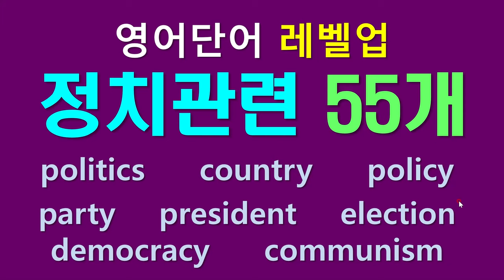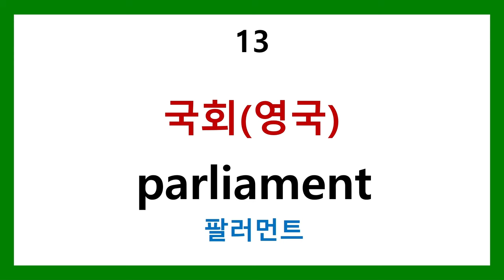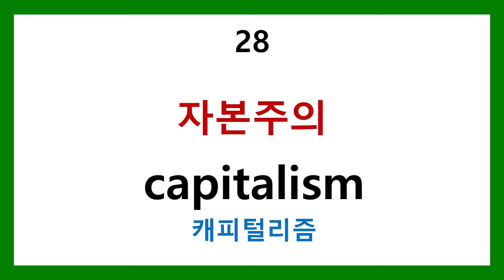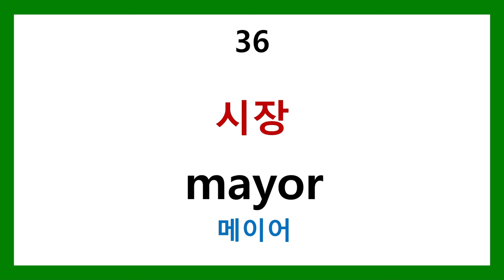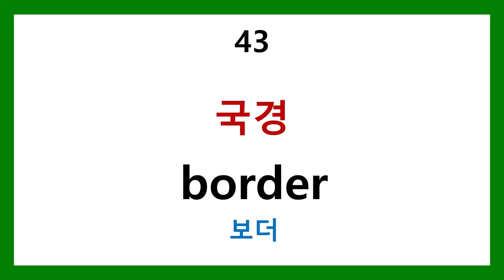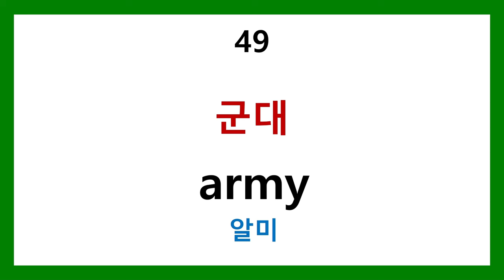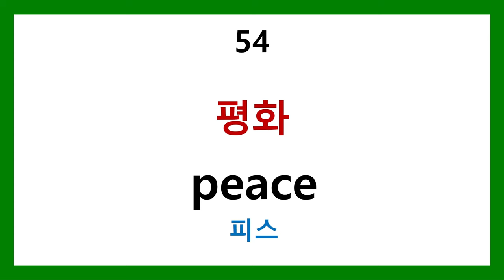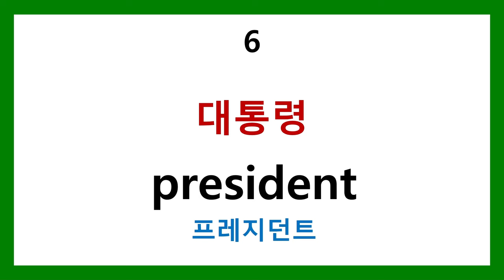영어단어 레벨업 - 정치관련 55개